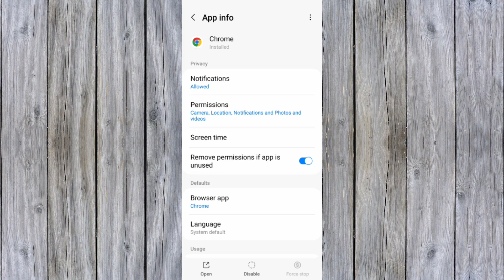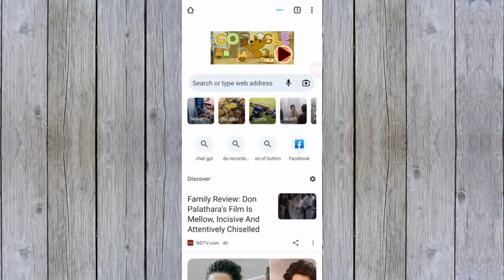Fix Chatgpt not working - Why is Chatgpt not working - How to Fix this page isn't working Chatgpt